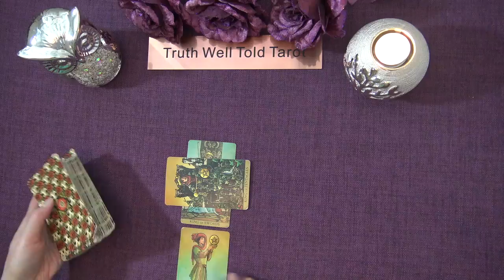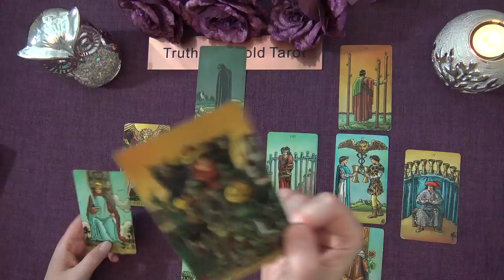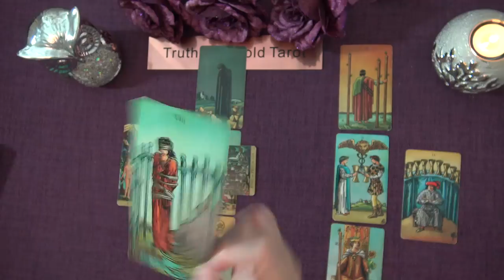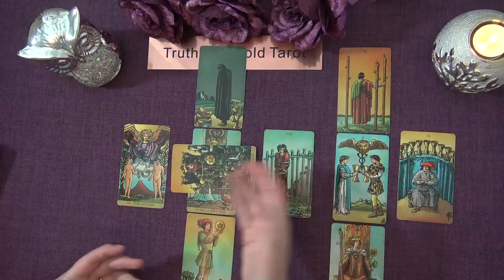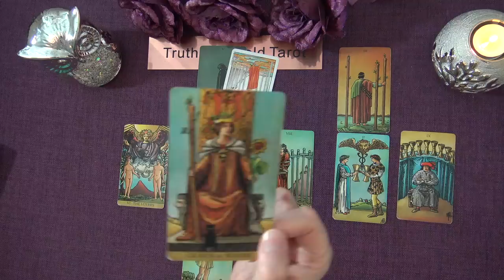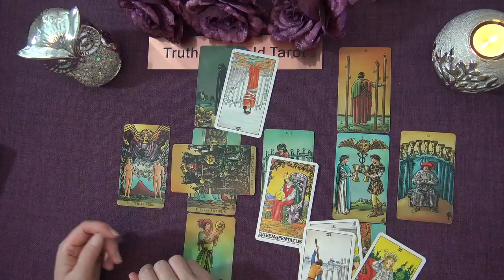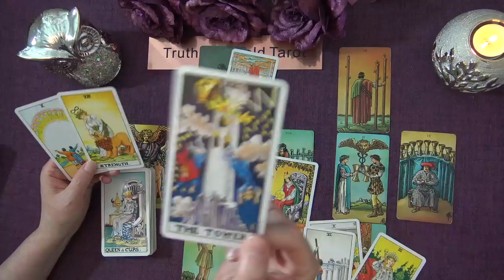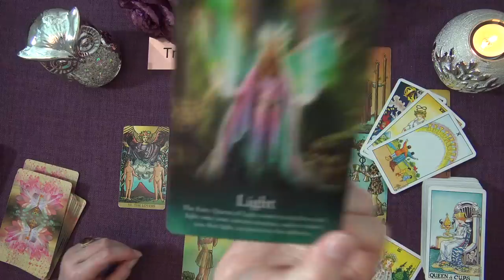DAILY TAROT READING "GETTING HAPPINESS BACK: A WISH COME TRUE" August 4th 2021 Truth Well Told Tarot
Andrea xx